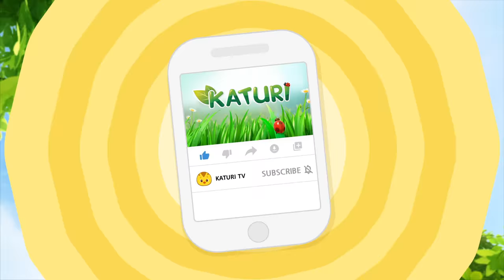🔴 Katuri Official Channel | Katuri New Season 2 Compilation | LIVE NOW!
Meet our Katuri full episodes 1~52
Bobby, Dury, Jack and Chip ღ'ᴗ'ღ